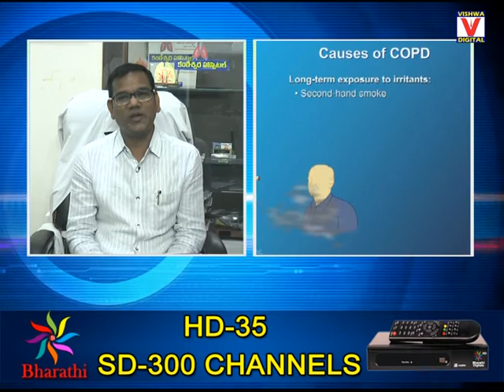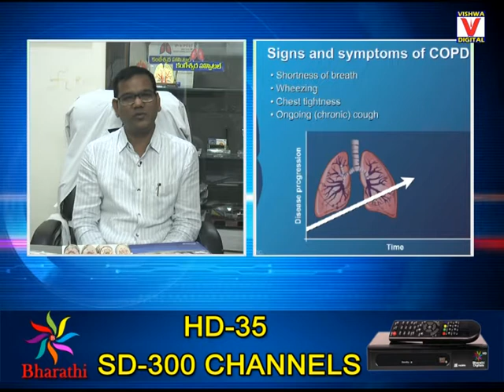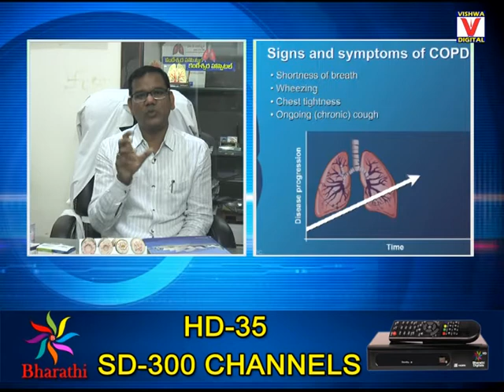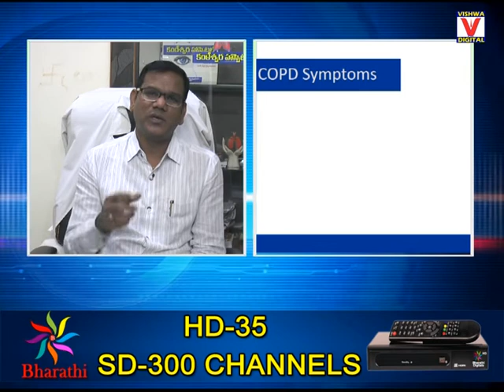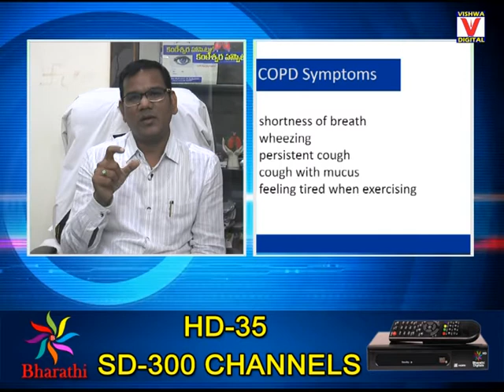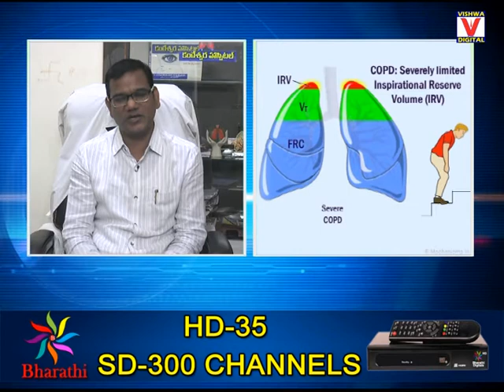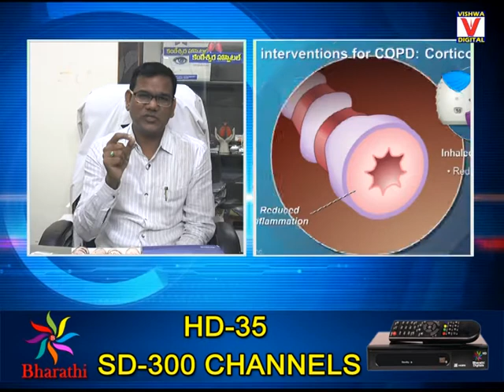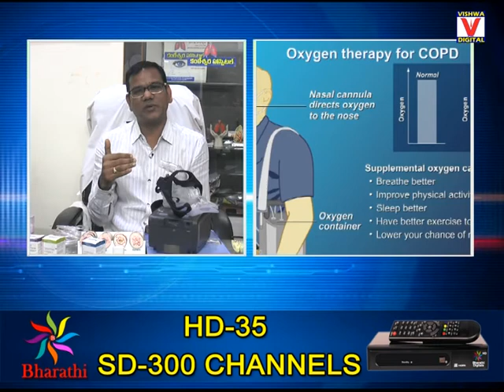WORLD COPD DAY 2017 BY Dr. RAJESHWAR